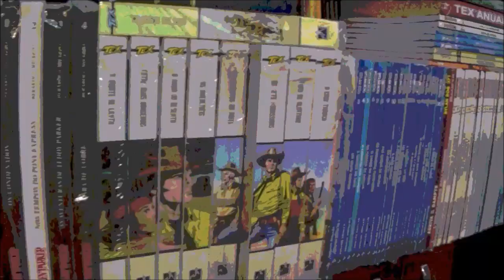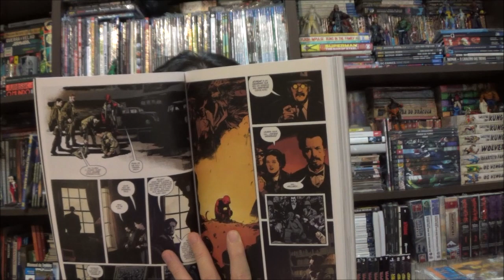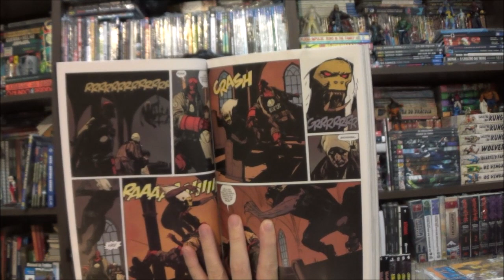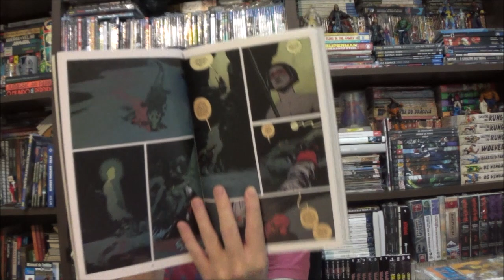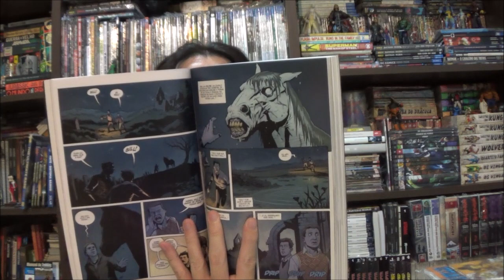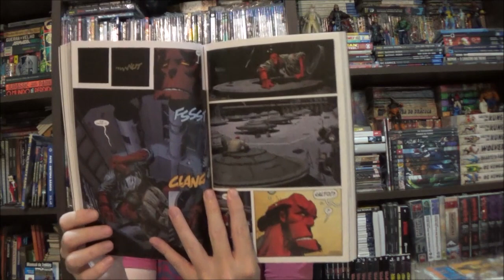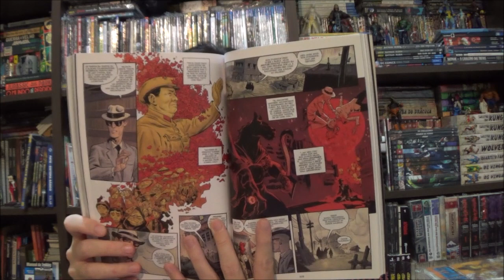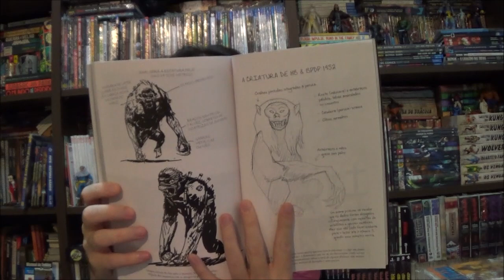Chapéu do Presto - Hellboy e o BPDP 1952 a 1954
Bem-vindos a mais um Chapéu do Presto, no episódio de hoje conheceremos mais alguns anos perdidos do Diabão em Hellboy e o BPDP 1952 a 1954.